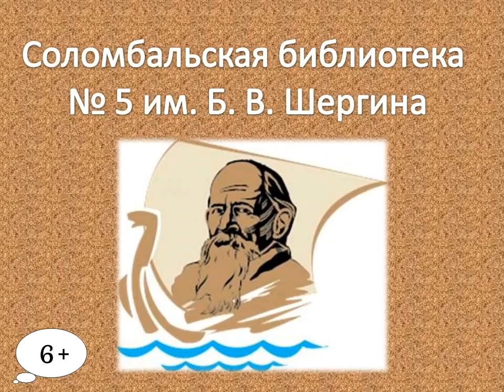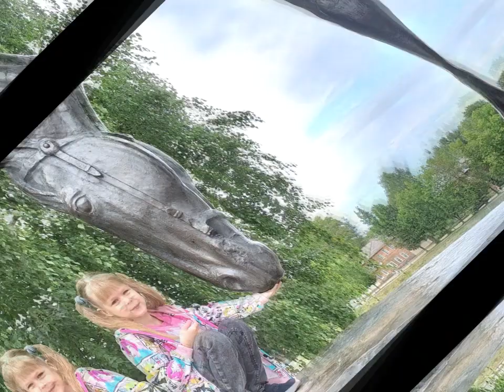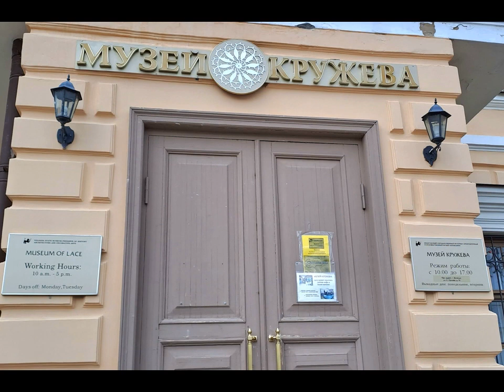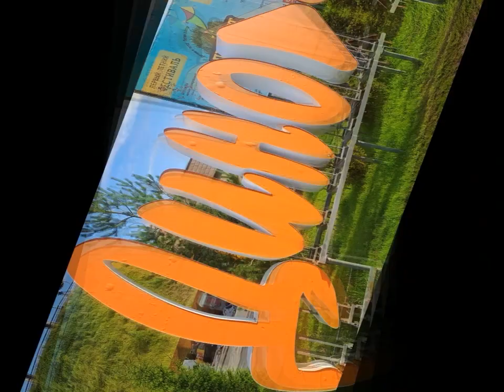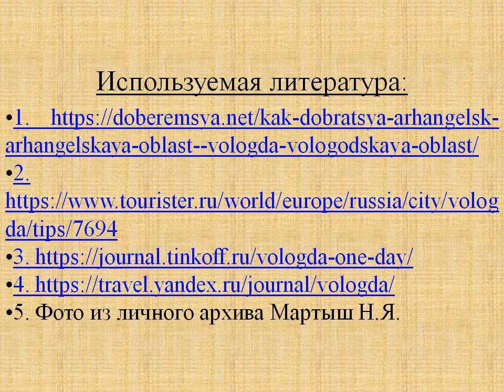Путешествие по Вологде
Соломбальская библиотека № 5 им. Б. В. Шергина рассказывает об одном из крупнейших туристических центров Российской Федерации, о городе-культуре, городе-истории, а также «кружевной столице» России – о Вологде.